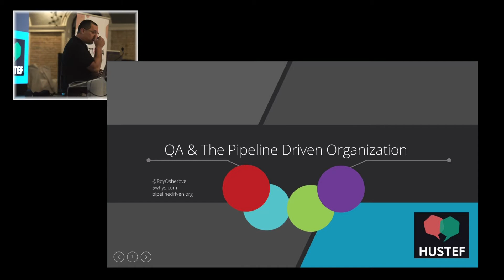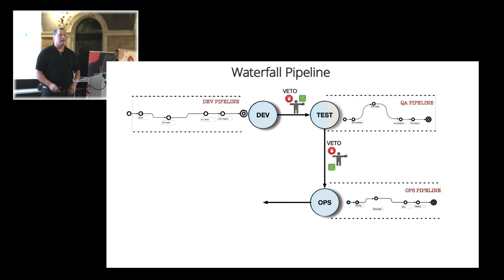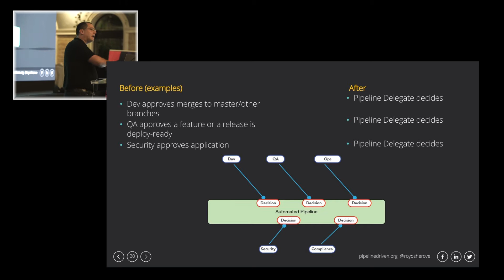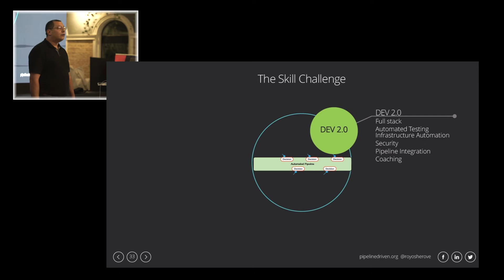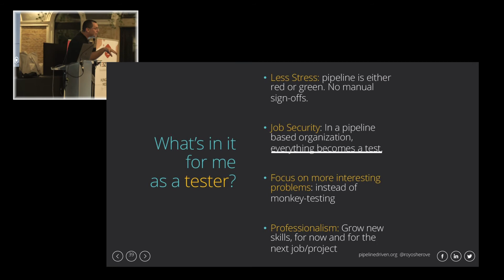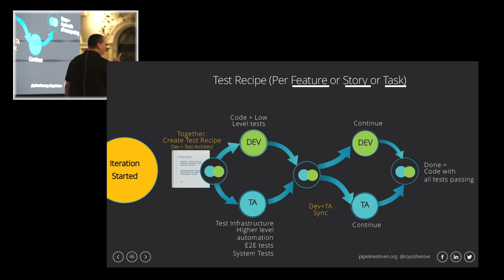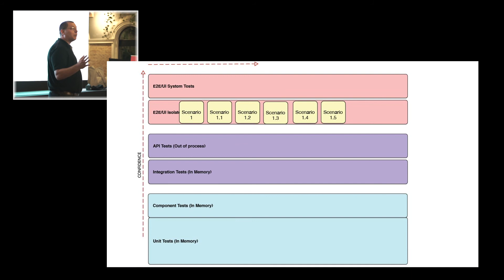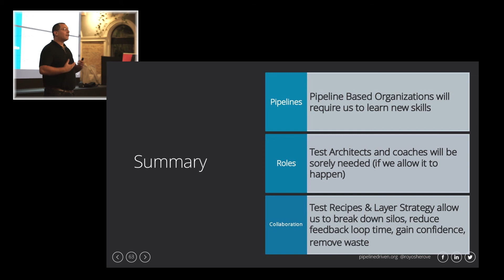HUSTEF 2019 -Teszt&Tea 2019.10.28 Roy Osherove